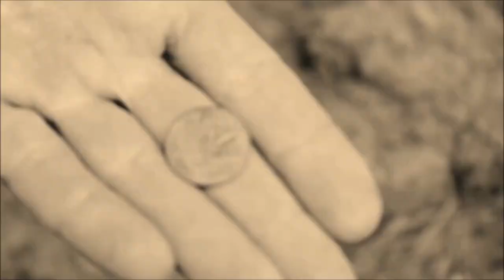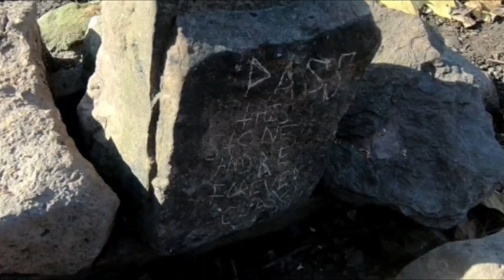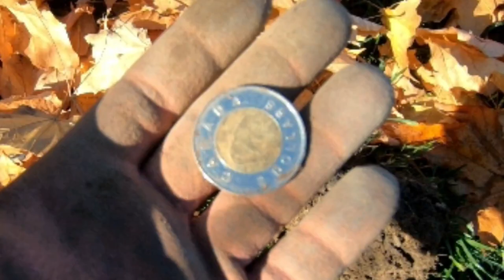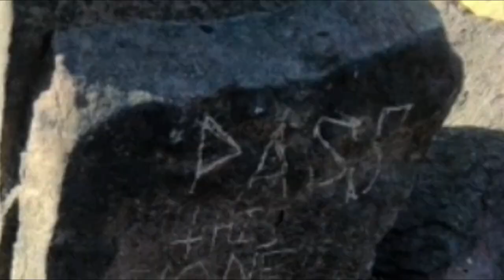Cursed Satanic Altar Located In The Woods • Metal Detecting • Treasure Hunting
Metal detecting the woods with a metal detector, searching for gold, silver, rings & relics.  Watch me encounter a very disturbing site in the middle of the woods.